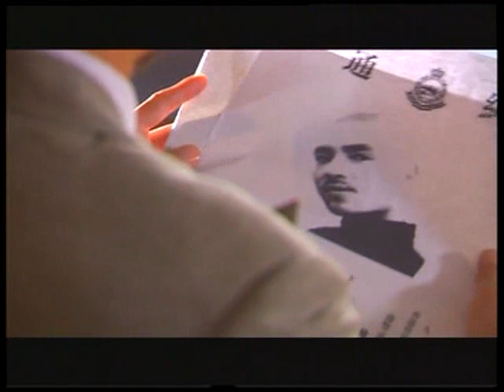เอไกหว่า จางเหว่ยเจี้ยน Ep.13.3